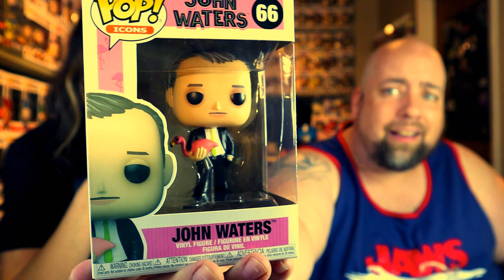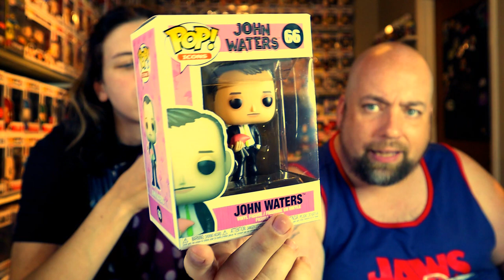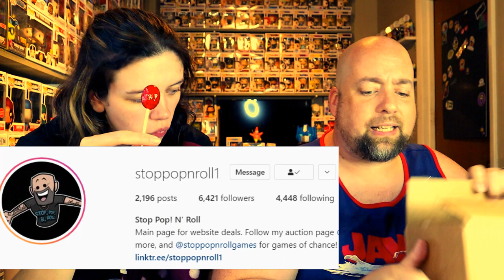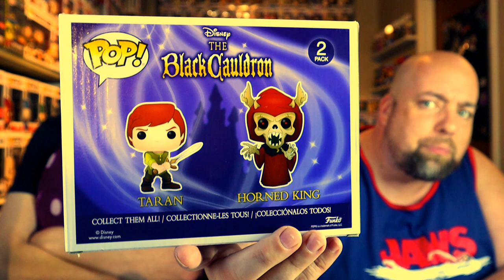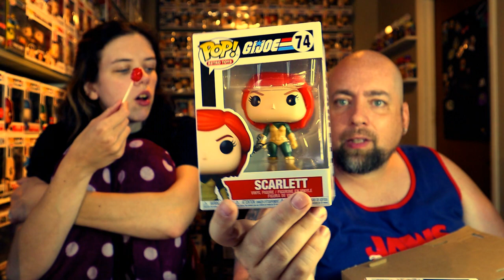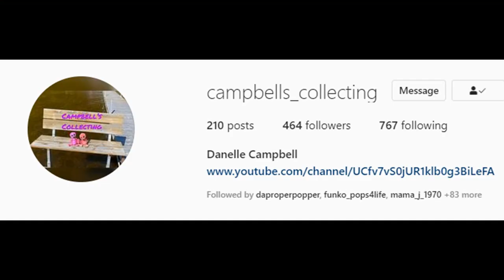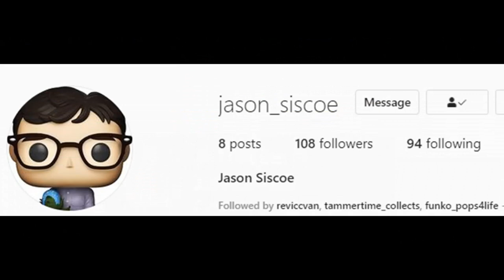What did we get from the Funko Shop? An AMAZING win from StopPopNRoll1 and a Whatnot Pick up as well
Happy Wednesday! What a great video we have for  you today.

An amazing raffle win from Stop Pop N Roll

A Whatnot Pickup from Clara aka silverhairwolf

And then a big box from Funko Shop...super excited for these pops

We are Hoosier_Pop, Paige and Rob. We LOVE Funko Pops and we love sharing out collection, hauls, and excitement of mystery box unboxing with you! Every week we search as many local comic and toy/hobby shops as we can as well as the bigger outlet like GameStop, Hot Topic and F.Y.E. And lastly, but not least of all, online sites like FB Marketplace, Mercari, Whatnot and many, many more. Our collection continues to grow as we have over 1000 Funko Pops already. We have already completed our first mystery box run and look forward to doing more in the future. We also do live videos and live multi-channel videos as well as giveaways. Be sure to check out some of the amazing channels below as well on YouTube and Instagram:

Below Average Gaming Dad Below Average Gaming Dad - YouTube